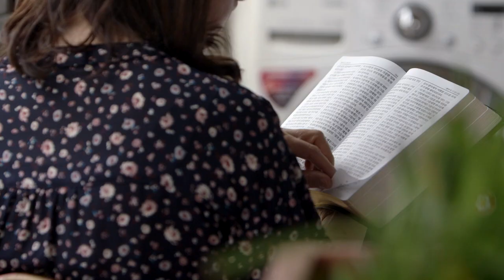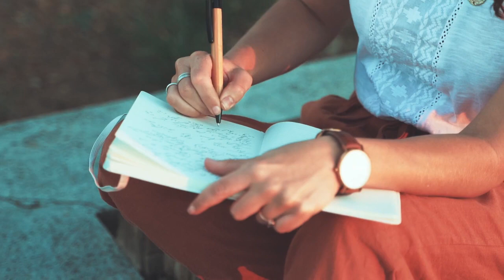However Late You Think You Are | Elder Jeffrey R. Holland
"It is not possible for you to sink lower than the infinite light of Christ’s Atonement shines." —Elder Jeffrey R. Holland

From the talk "The Laborers in the Vineyard" given at the April 2012 general conference of The Church of Jesus Christ of Latter-day Saints. Watch, read, or listen to the full talk

Created using video clips from Pexels.com and the Church's Media Library. This channel is not official or sponsored by The Church of Jesus Christ of Latter-day Saints. to learn more about the Church, to talk with missionaries, or to request free digital copies of the Book of Mormon and the Bible.